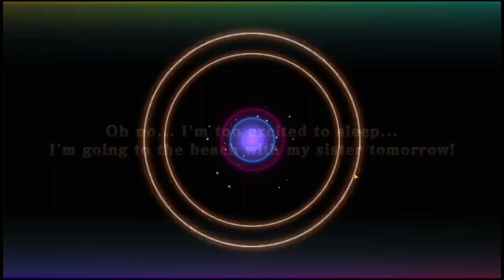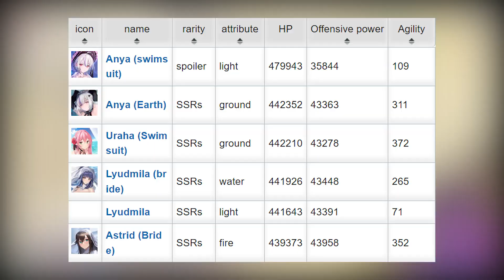ANTI STUN TANK !! FULL REVIEW SUMMER ANYA - EVERTALE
Tanker Anti Stun

Timestamps
Gacha 00:00
Skill Animation 00:48
PVP 01:05
PVE 01:41
Analysis 02:12
AI & Aggro 07:54
Best Partner 08:17
Tier 08:54
Conclusion & Closing 09:30

Thanks